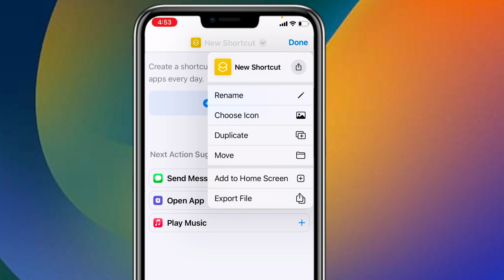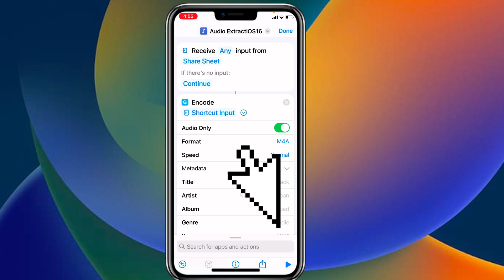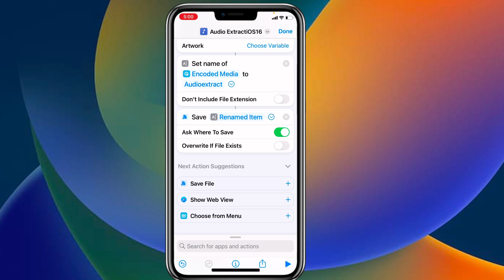Extract Audio from Any Video on iPhone (No Apps Needed)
Let’s have an iPhone/iOS power tip to extract audio from a video file on an iPhone. In this video, we'll show you how to use the iPhone Shortcuts App to extract audio from any video file and save it as audio audio-only file.
If you want to save mp3 music or want to extract only audio from any video file then this is the ultimate and easiest tutorial on how to extract audio from a video on an iPhone. All you need is the Shortcut App and a few simple steps, and you'll be extracting audio from your videos in no time!

This is the easiest way to extract audio from a video file on the iPhone shortcut app and of course a powerful tip. On iOS 16 and later versions, you can use the "Shortcuts" app to extract audio from a video. The "Shortcuts" app is a built-in app that allows you to automate tasks and create custom actions on your device.

To extract audio from a video using the "Shortcuts" app, you will need to create a new shortcut and add the necessary actions to the workflow. Here's how to do it:

Keep in mind that the "Shortcuts" app is not a standalone audio extractor and requires the use of other actions and tools to extract audio from a video. However, it can be a convenient and efficient way to automate this process if you frequently need to extract audio from videos on your device.

That's all there is to it! We hope this tutorial has helped you learn how to extract audio from a video on iOS/iPhone. If you have any questions or need further assistance, please don't hesitate to ask.